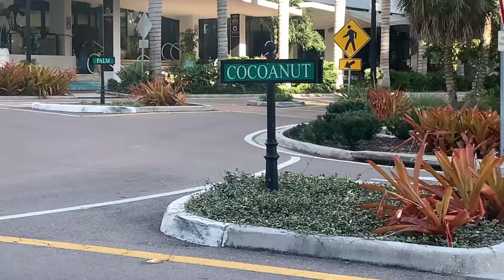Downtown Sarasota and places to eat near by | mom sings opera | Vlogmas Day 4 | Vacay Day 3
In todays video we explore Downtown Sarasota, this week we visited Tampa and St Pete, check out those vlogs for things to do and places to visit recommendations in Florida.

Travel Vlogs, Faith, Reviews, Lifestyle